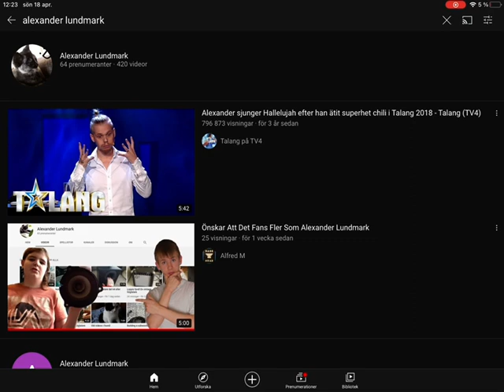titta hur många videos jag har